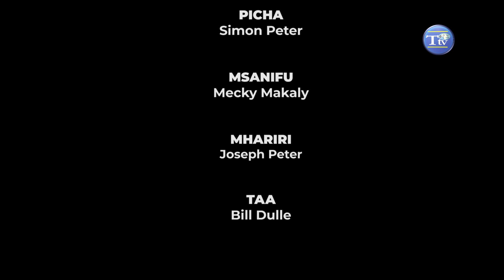Namna au Jinsi ya kumarisha furaha // MAISHA CLINIC